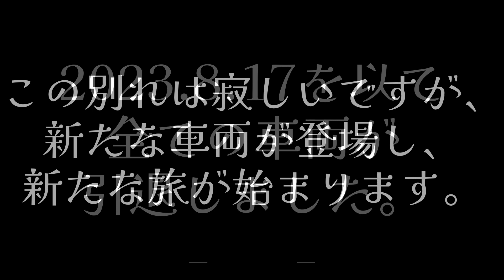神戸市営地下鉄 鉄道PV ～ワスレナグサ～